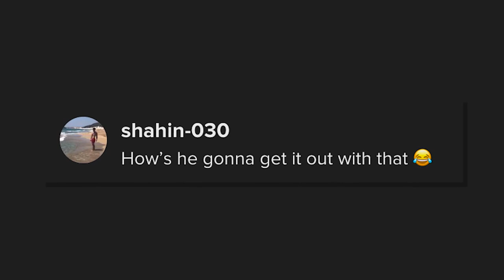Monster snake spotted swimming in pool | New York Post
A traveller has shared the horrifying moment a monster three-meter-long snake was spotted in her hotel swimming pool.

The British musician and TikToker, who documents her travels under the screen name Elisabeth Elektra, was holidaying in Thailand when she discovered the beast.

In the one-minute video, which has been viewed more than 300,000 times, the huge snake can be seen slithering in the waters of the hotel’s neon-lit swimming pool, as its evening dip is interrupted by hotel staff.

“I’m on holiday in Thailand and there is a 12 foot snake in the swimming pool,” the on-screen text reads.

Thailand is home to some of the world’s largest and deadliest snakes, including the massive reticulated python, which measures more than six metres, and the world’s longest venomous snake, the king cobra.